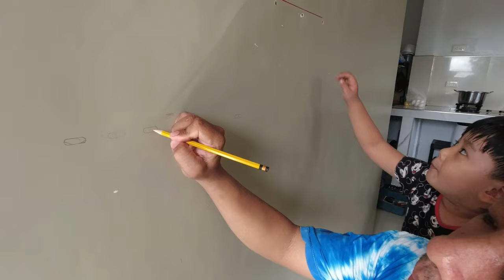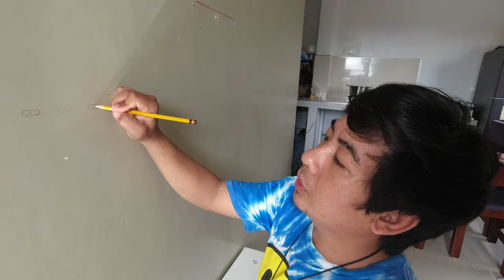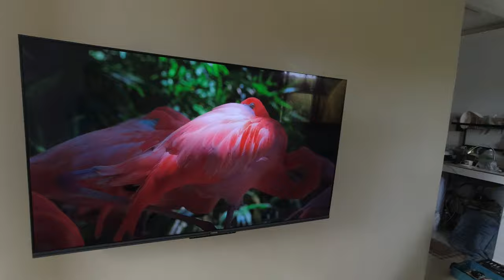Paano magkabit ng TV wall bracket? | how to install TV wall bracket? SKYWORTH TV WALL MOUNT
Paano magkabit ng TV wall bracket?
Coocaa smart TV wall bracket.
skyworth smart TV wall bracket.
how to install TV wall mount.
Skyworth TV wall mount.

Coocaa google TV ang TV na ikinabit natin gamit ang TV wall bracket, gawa ng skyworth ang coocaa TV.

Bali libre lang ang TV wall bracket nito kasama sa kahon ng coocaa tv.
55" ang coocaa google TV o coocaa smart TV.

Sa Lazada namin nabili ang coocaa smart tv.

Sobrang dali lang ng pagkakabit ng TV wall bracket na to.

Sana magustuhan nyo ang video.